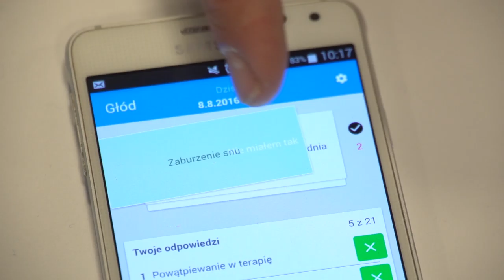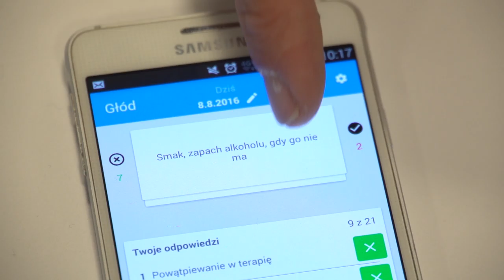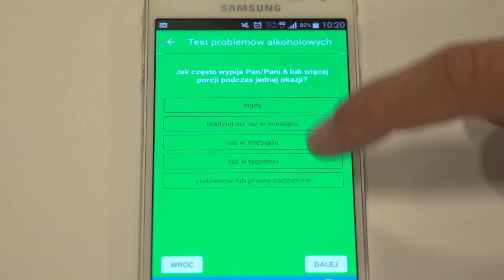Aplikacje pomagają walczyć z nałogiem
Wypowiedź: Marcin Brysiak, pomysłodawca Alky Recovery.

Duża część społeczeństwa, znajdująca się jeszcze we wczesnym etapie uzależnienia, często wstydzi się przyznać do swojego problemu, a w związku z tym nie idzie szukać pomocy. Jak twierdzą ankietowani przez Alky Recovery, okazuje się, że ponad 80% zapytanych osób, skorzystałoby z pomocy rozwiązań technologicznych, gdyby o tym wiedziało.